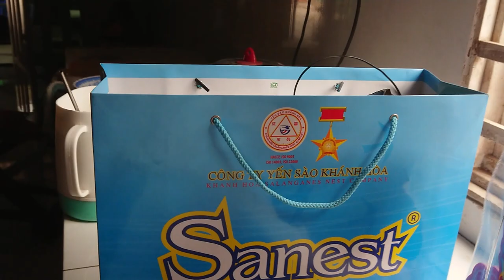Hình Rồng Đẹp Giáp Thìn 2024